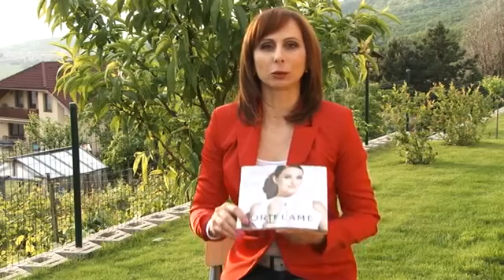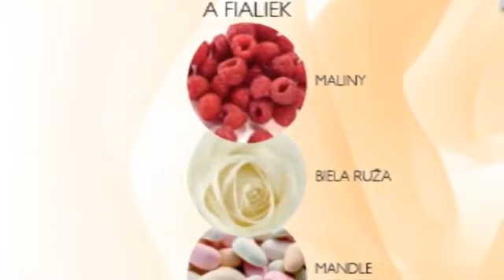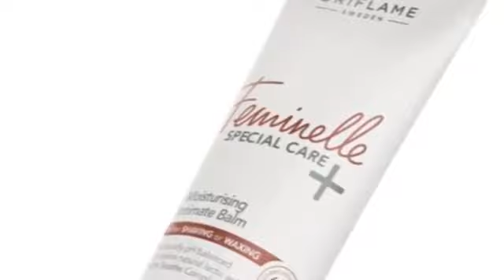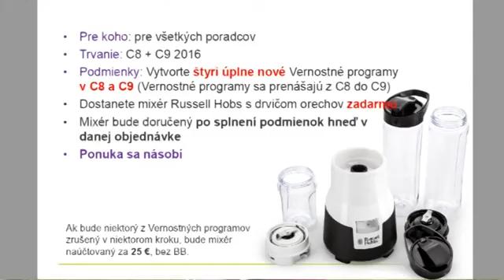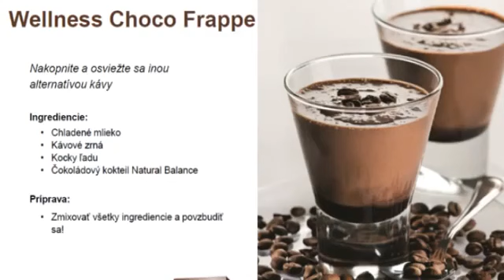Novinky kampane 9/2016